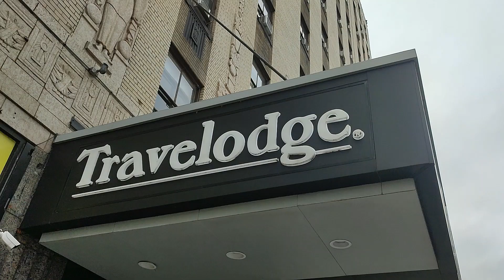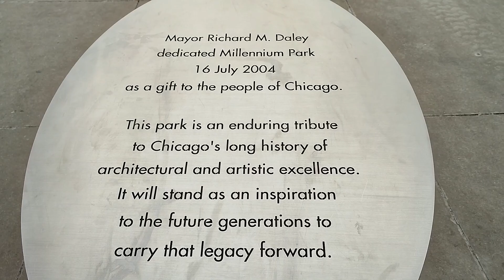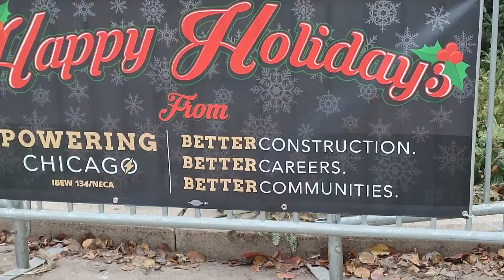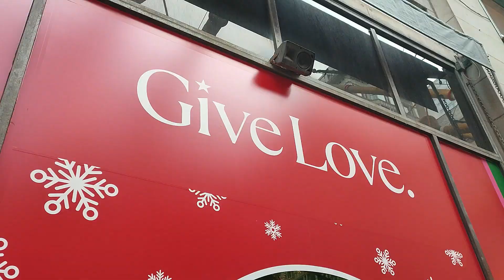359. Самое сердце Чикаго / Downtown Chicago!